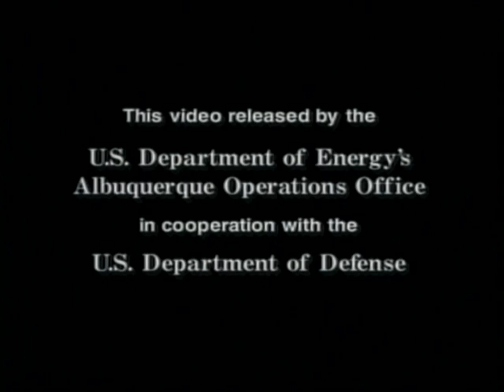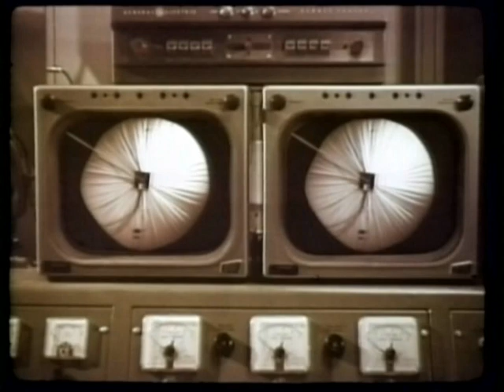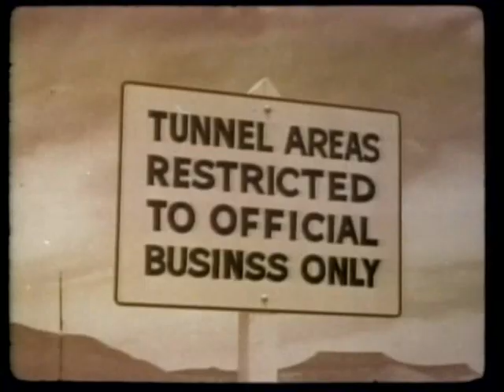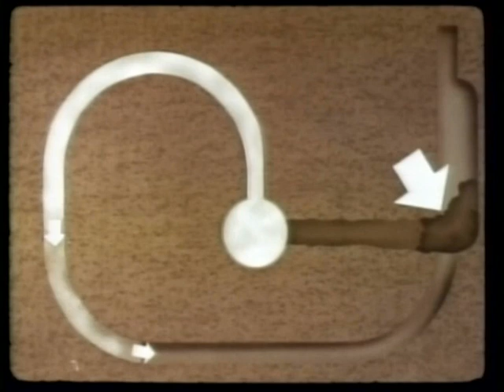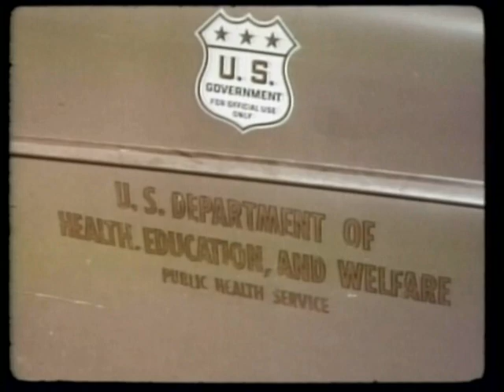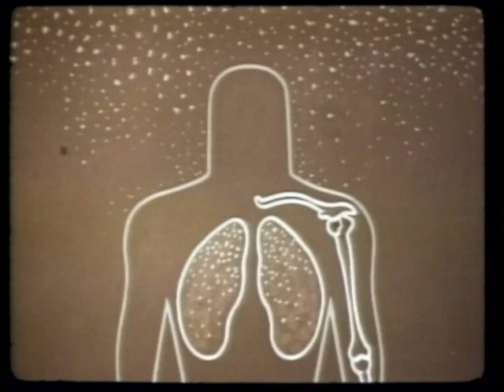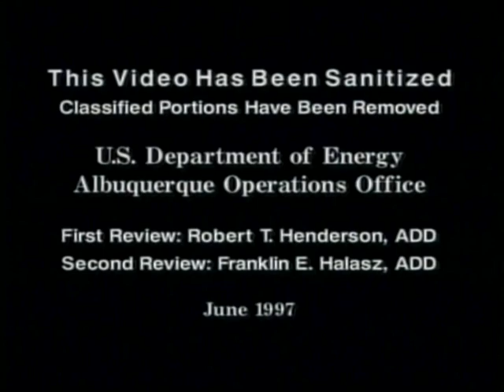Operation PLUMBBOB, DOE video #0800021